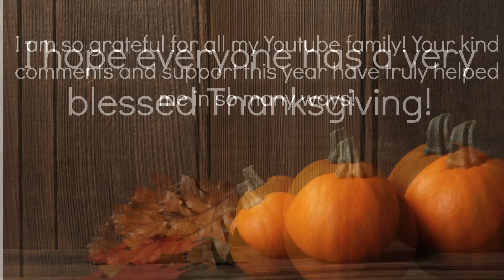We are Grateful for...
Counting our blessings with love and laughter! Honey joins me to talk about what we are grateful for this Thanksgiving!

Kelly/Dixie Debutantes
125 S. State Road 7